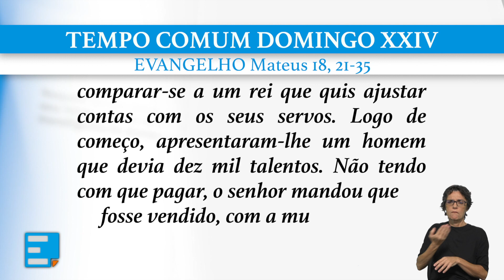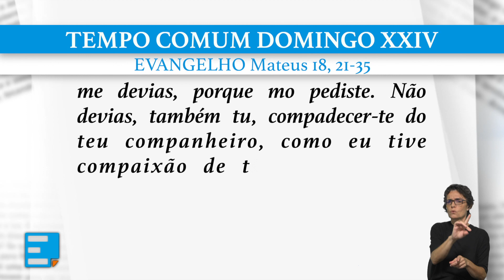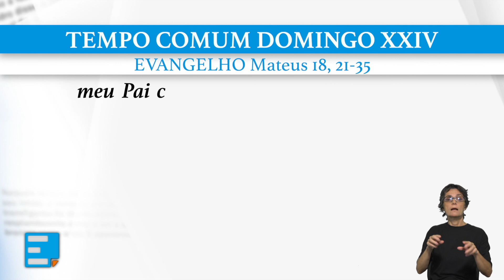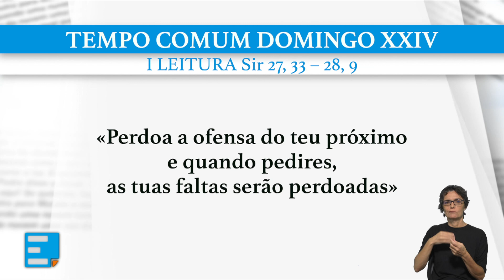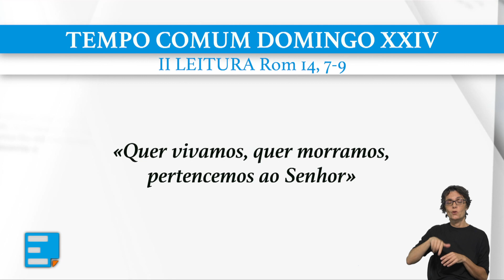Comentário à liturgia do 24.º Domingo do Tempo Comum - Ano A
Programa Ecclesia de 15 de Setembro de 2023